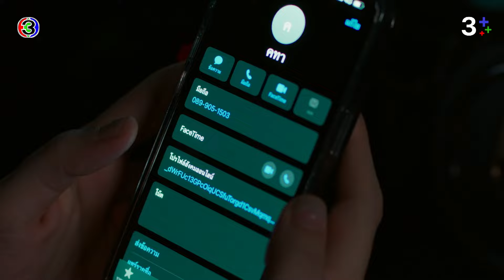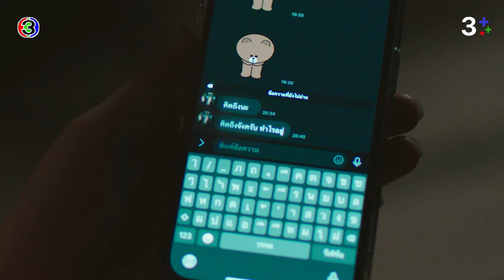FIN | แกไม่ได้คิดอะไรกับเด็กคนนั้นใช่มั้ย | หวานรักต้องห้าม EP.4 | Ch3Thailand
"ดูละครย้อนหลัง" เรื่อง หวานรักต้องห้าม กดลิงก์นี้ได้เลย

หวานรักต้องห้าม ออกอากาศ ทุกวันจันทร์ - อังคาร เวลา 20.30 น. TV : ช่อง3 กด 33

 หวานรักต้องห้าม แรงบันดาลใจจาก "บัวปริ่มน้ำ" อาริตา ผกามาลินนักธุรกิจขายของออนไลน์มากความสามารถได้ตกหลุมรักกับคทา เด็กมหาลัยไฟแรงที่ต้องการสร้างความเปลี่ยนแปลงให้สังคม ทั้งคู่มีอายุที่ต่างกันกว่า 15 ปี นอกจากนั้นผกามาลินยังได้ค้นพบว่าคทาเป็นลูกชายคนเดียวของรังสรรค์ เจ้าของธุรกิจกลุ่มค้าปลีก และห้างสรรพสินค้าที่ใหญ่ที่สุดของประเทศผู้เป็นชายที่เธอเองเคยมีความสัมพันธ์ชู้สาวด้วย ในขณะเดียวกัน เคทผู้เป็นแม่ของคทาและภรรยาของรังสรรค์ก็พยายามทำทุกอย่างเพื่อขัดขวางทำลายความสัมพันธ์ที่ไม่เป็นตามขนบของทั้งสองคน ลินและคทาจึงต้องต่อสู่เพื่อรักษาความรักและพยายามค้นหาความสุขในความสัมพันธ์อันซับซ้อนนี้

นำแสดงโดย ภีรนีย์ คงไทย, ปณิธาน บุตรแก้ว, มาช่า วัฒนพานิช, ดีแลน ไบร์อันท์, ดอม เหตระกูล, ณัฐฐชาช์ บุญประชม, สุริยนต์ อรุณวัฒนกูล, ธงชัย ทองกันทม, เจนนี่ ปาหนัน

บทประพันธ์ : อาริตา
บทโทรทัศน์ : ฤทธิ์ไกร กาญจนวิภู , สร้างสรรค์ สันติมณีรัตน์ , เสธินันท์ จริยวิลาศกุล , อำไพพร จิตต์ไม่งง
กํากับการแสดง : อนุชา บุญยวรรธนะ